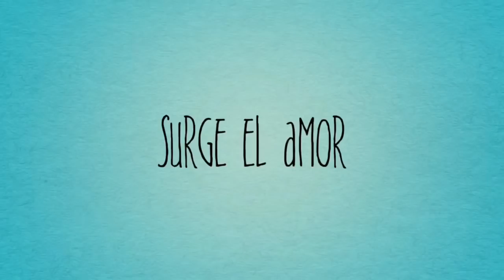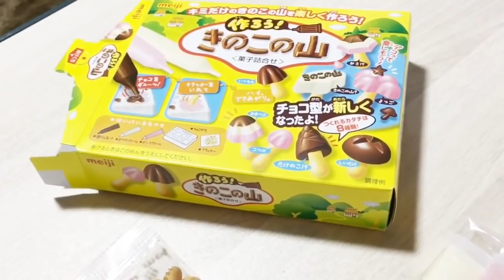DIY Dulce Japonés 🍄 🍫~Japon/Ivet